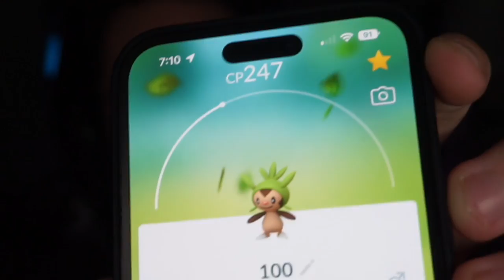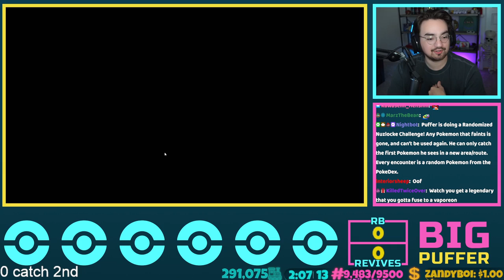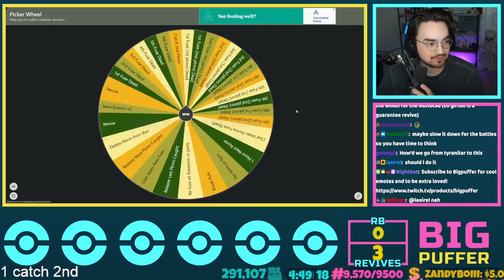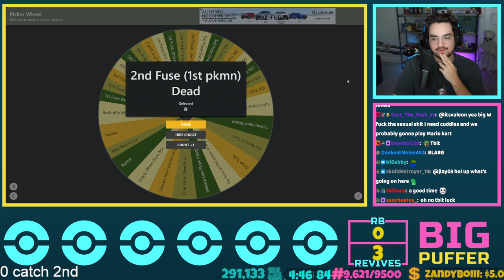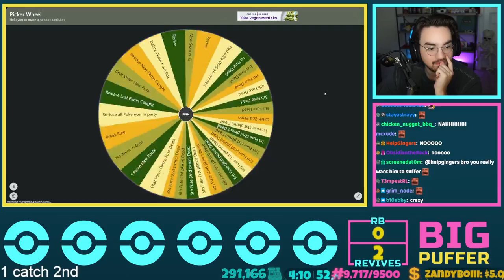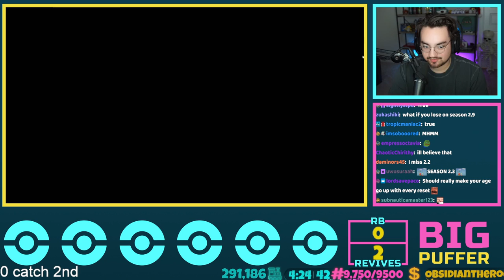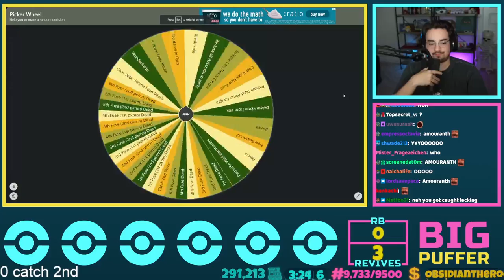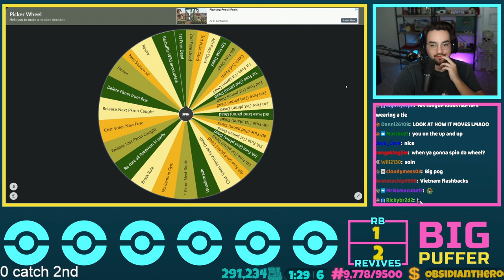Bigpuffer Infinite Fusions Nuzlocke (1/07/2023)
Other socials:
Follow all of these!